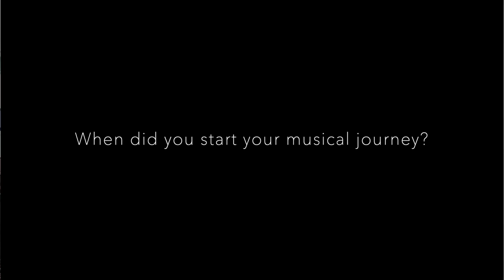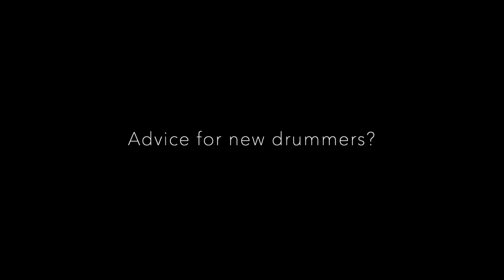Daniel Blackburn - RVDS Drum Instructor Interview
Meet RVDS instructor/founder Daniel Blackburn! In this video Daniel shares his musical journey, influences, teaching philosophy, current gigs, advice for new drummers and more!